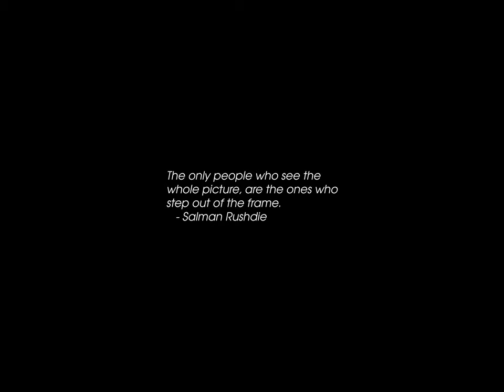Sunrise Time-lapse: Saturday, October 12, 2024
On this day:
   Dennis MacAlistair Ritchie died at the age of 70, 2011
   Univac gives contract for SIMULA compiler to Nygaard and Dahl, 1962
   Bahama Natives discover Columbus of Europe lost on their shores, 1492
   Bavarian Crown Prince Ludwig married Princess Therese of
   Saxony-Hildburghausen, Oktoberfest, 1810
   Khrushchev pounds his desk with shoe during a speech to the UN, 1960
   Man O'War's last race, 1920
   Native Americans discover Columbus of Europe lost on their shores, 1492
   Day of the Race in Argentina
   Discovery Day in Bahamas
   National Day in Equatorial Guinea and Spain
   Our Lady Aparecida Day in Brazil
   Pan American Day in Belize
   The Jimi Hendrix Experience is formed in London, 1966
   Ray Conniff dies after falling down and hitting his head, 2002
   Ralph Vaughan Williams is born in Down Ampney, Gloucestershire, 1872

Today's random fortune, quote, or snark:
Can anyone remember when the times were not hard, and money not scarce?